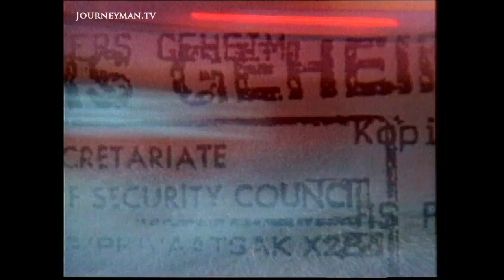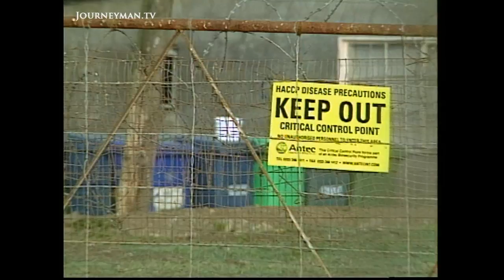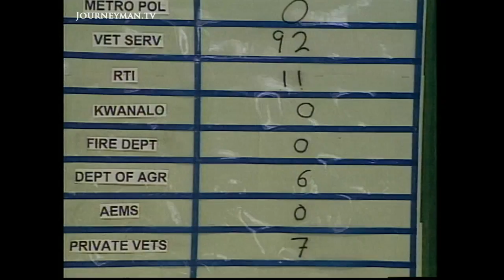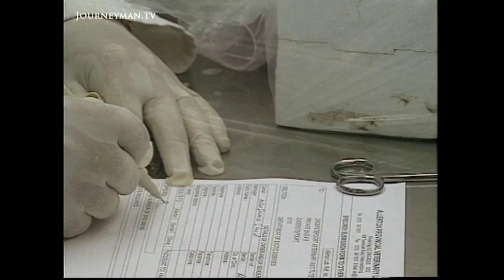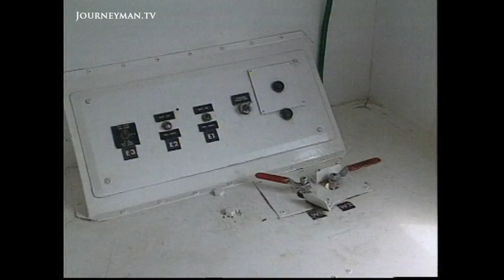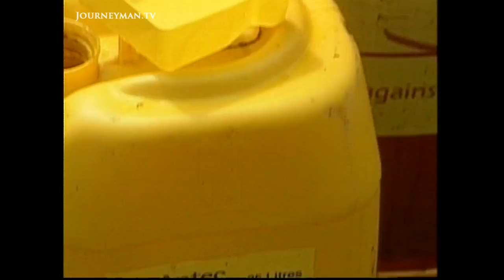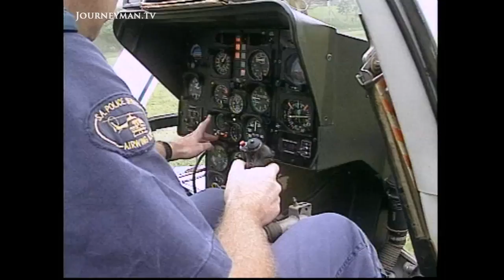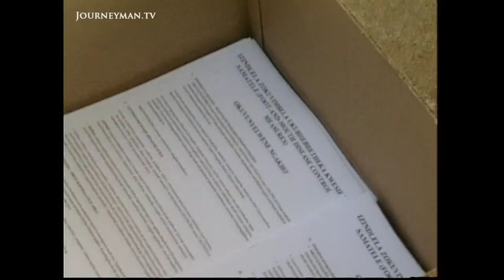Foot And Mouth Disease Ravages South African Livestock (2000)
Foot and Mouth Crisis (January 2001) - A strain of foot and mouth previously unseen in South Africa has been wreaking havoc, setting alarm bells ringing across the entire country.

It is the most feared animal disease and spreads like wildfire among pigs, cattle, goats and sheep. A quarantine zone of 10 kilometres is set up immediately once an infected farm is discovered and a total ban on the movement of animals and animal products is imposed. The impact on the farming industry is devastating; but the price of failure in combating the disease is even greater.